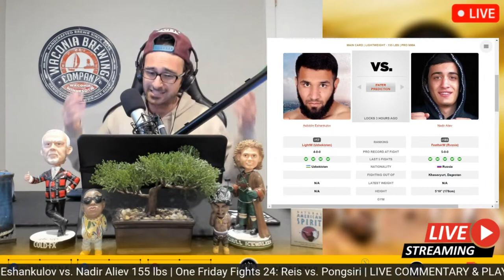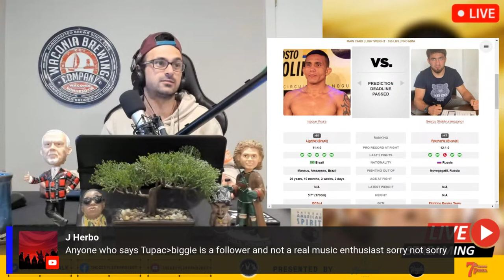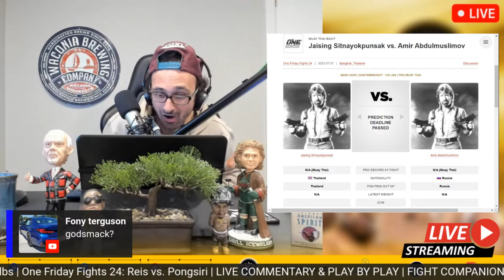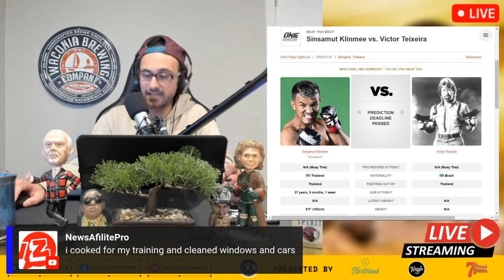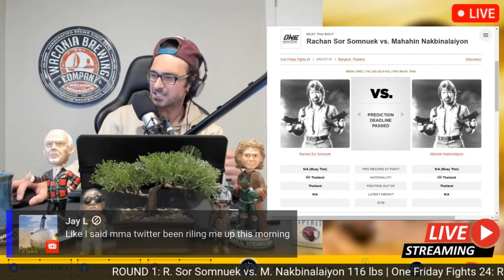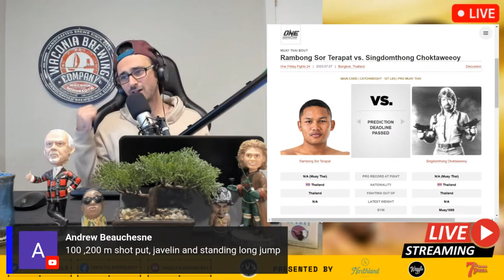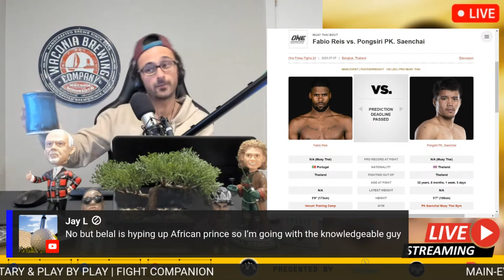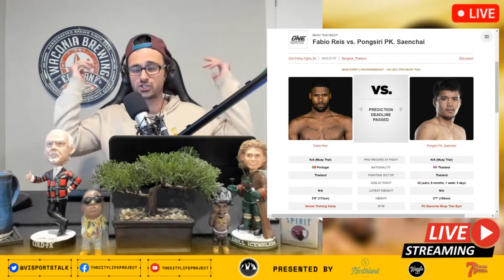One Friday Fights 24: Reis vs. Pongsiri | LIVE STREAM | MMA & MUAY THAI Lumpinee FIGHT COMPANION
ONE Championship Friday Fights 24: Reis vs. Pongsiri
July 7th, 2023 Lumpinee Stadium, Bangkok, Thailand
The City Life Project Watch Party & Watch Along LIVESTREAM/FIGHT COMPANION

MAIN CARD
-MAIN EVENT: Bantamweight Muay Thai
Fabio Reis vs. Pongsiri

Catchweight Muay Thai (137 pounds)
Muangsap vs. Sibsan

Catchweight Muay Thai (127 pounds)
Rambong vs. Singdomthong

Catchweight Muay Thai (134 pounds)
Songfangkhong vs. Denpayak

Catchweight Muay Thai (116 pounds)
Rachan vs. Mahahin

Catchweight Muay Thai (119 pounds)
Aliff vs. Ratchadej

Muangsap vs. Sibsan

Rambong vs. Singdomthong

Songfangkhong vs. Denpayak

Rachan vs. Mahahin

Aliff vs. Ratchadej

-CO-MAIN EVENT
Lightweight Muay Thai
Sinsamut vs. Victor Teixeira

Black Panther vs. Mohammad Sadeghi

Jaising  vs. Amir Abdulmuslimov

Catchweight Muay Thai (110 pounds)
Nongam vs. Lisa Brierley

Featherweight Mixed Martial Arts
Isaque Moura vs. Georgy Shahruramazanov

Asliddin Eshankulov vs. Nadyr Aliev

Join two longtime friends & bandmates, Recording Artist Kyle Mudge & Media Entrepreneur Isha Jahromi behind the scenes whether in the Recording Studio, and/or feeding the animals at Kyle's farm. Sit back & enjoy our podcast episodes, vlog show, and exclusive music content from The City Life Project...PLUS MORE!

ONE Lumpinee 24
ONE Friday Fights 24: Reis vs. Pongsiri
ONE Friday Fights 22: Fabio Reis vs. Pongsiri PK. Saenchai